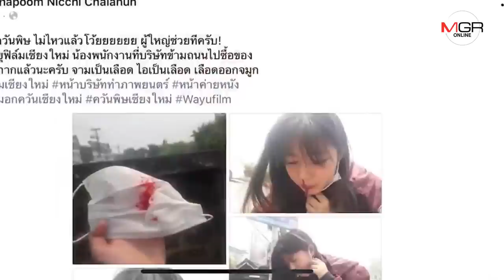ฝุ่นสยอง!เชียงใหม่วิกฤติหนักผู้กำกับหนังโพสต์ภาพ นศ.สาวฝึกงานไอจามออกมาเป็นเลือด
15/03/2019 ฝุ่นสยอง!เชียงใหม่วิกฤติหนักผู้กำกับหนังโพสต์ภาพ นศ.สาวฝึกงานไอจามออกมาเป็นเลือด
ศูนย์ข่าวเชียงใหม่-หมอกควัน และมลพิษจากไฟป่าที่เชียงใหม่ยังวิกฤติหนักต่อเนื่อง กระทบสุขภาพประชาชนในพื้นที่ ล่าสุดเจ้าของโปรดักชั่นผลิตภาพยนตร์โพสต์ภาพสยองพนักงานสาวของบริษัทไอเป็นเลือดออกปากและจมูก กระทุ้งหน่วยงานเร่งแก้ไขปัญหา